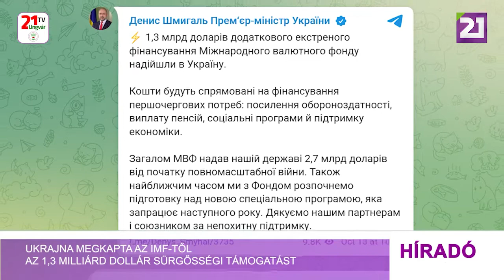Tv21 Ungvár - Ukrajna megkapta az IMF-től az 1,3 milliárd dollár sürgősségi támogatást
Ukrajna már megkapta az 1,3 milliárd dollárnyi rendkívüli támogatást a Nemzetközi Valutaalaptól. A hírt Denisz Smihal közölte a Telegram csatornáján. „A forrásokat kiemelt szükségletek finanszírozására fordítjuk: a védelmi képességek megerősítésére, nyugdíjak kifizetésére, szociális programok és a gazdaság támogatására” – írta bejegyzésében a miniszterelnök. Mint fogalmazott az IMF a teljes körű háború kezdete óta összesen 2,7 milliárd dollárt biztosított Ukrajnának. Emellett a közeljövőben egy új speciális program előkészítését kezdik meg, amely jövőre lép működésbe.